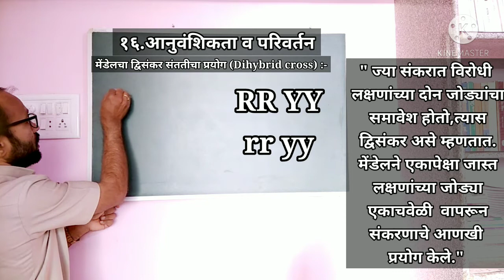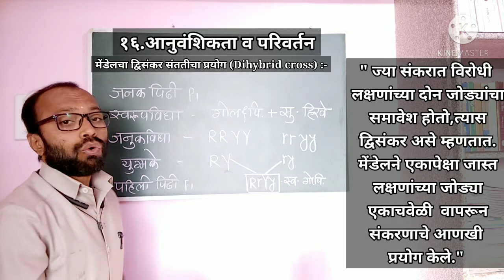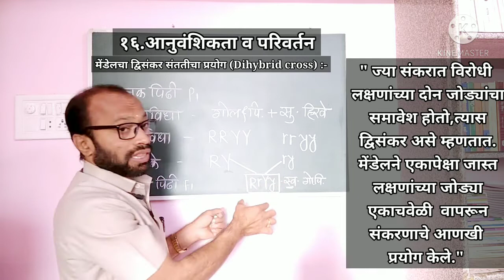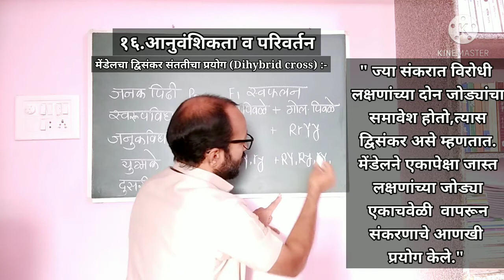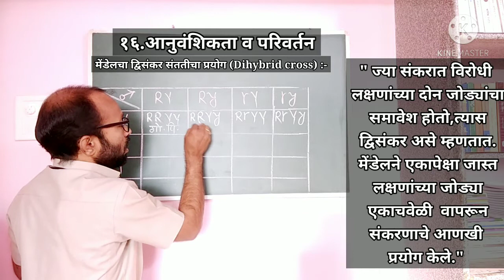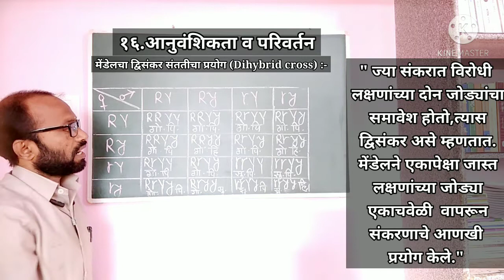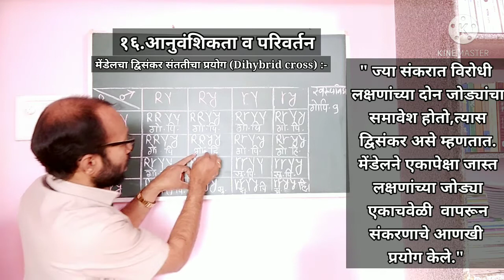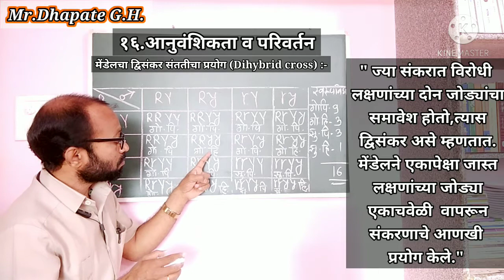मेंडेलचा द्विसंकर संततीचा प्रयोग (Dihybrid cross) -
१६. आनुवंशिकता व परिवर्तन (इयत्ता नववी)